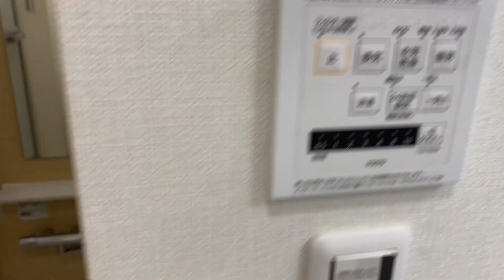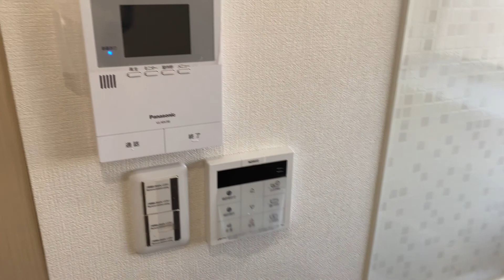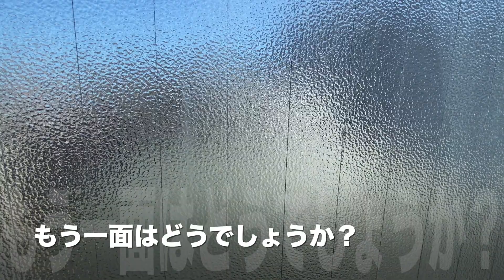【不動産 賃貸物件】人気の東急東横線「超人気エリア」外観と部屋の中のギャップがある駅徒歩2分の物件とは‹儲からん不動産投資›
■儲からん不動産投資を見ていただいている方に、不動産投資の
　無料個別相談（90分）をご提供しています。お申し込みは下記のフォームから

【人気エリアに住みたい！！どう探せばいい？】

■■チャプター■■
00:00 オープニング
01:27 東急東横線人気エリア
02:07 物件の必要設備と相場を知る
04:55 リフォーム済みの部屋は？
05:45 実際の物件リフォーム部屋に潜入
13:46 人気エリアの物件探しまとめ

せっかく東京に住むなら憧れのエリアに。
誰もが一度は考える事ですが、住みたいエリアが
実際に自分が住める物件があるのかは別の話。

今回は、希望エリアでの新生活を送れるか
事前にチェックし、カクセイが所有する
募集物件を実際にご覧いただき
どんな不動産物件があるのかをご紹介します。

ご紹介するのは

■東急東横線「学芸大学」駅　徒歩　2分
■RC造　3階建の3階　1DK（28.00㎡）
■バストイレ別/独立洗面台/トイレ/エアコン/ガスコンロ（2口）
のリフォーム済みで
■賃料　115,000円（共益費4,000円込み）

の物件です。

駅近にもかかわらず、エリアの相場よりも安い理由は・・・？

ぜひ、映像でご確認ください。

This is an introduction of renovated properties of "Gakugei University", a popular area in Tokyo, Tokyu Toyoko Line. Please check the image of the property near the station that is perfect for international students.

不動産投資を数多く手がけて数多くのマンション、ビルを保有するカクセイだからこそ話せる内容をてんこ盛りでお届けします。

語り手　：　（株）カクセイ　平山

■不動産投資、不動産ビジネス、リフォーム・リノベーション相談、
　動画コンテンツ制作のご相談は下記のURLまで

［動画撮影日：2020年　8月11日］

■【一人暮らしの引越し】オシャレな人が住んでいる東京都内のオススメの路線ベスト4をご紹介

■【コロナ後】いつが買い時か。ダメな不動産の条件。新築・中古・マンション・一戸建て・持ち家・賃貸。財政破綻・ハイパーインフレ/デフレ・財産税。政治・経済・株式・金融・不動産投資ティップス

■新築アパートは絶対に買ってはいけない！不動産投資のワナを徹底解説【#439】

■【不動産の闇】究極の奥義！！本当に土地を安くて手に入れる方法とは？？使える人限定です！！

■【コロナ後はヤバイ】2020年 不動産業界はどうなってしまうのか 今後の流れと対策について解説